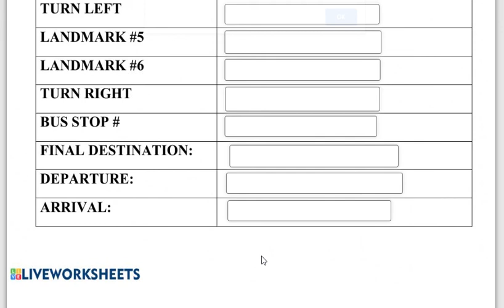04 LNHS TO TARGET WORKSHEET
How to fill out Lnhs to Target Travel Train worksheet.